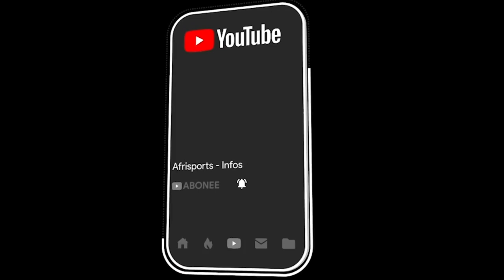La Stat qui ridiculise Léo, Messi n’est plus le meilleur joueur du monde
Le FC Barcelone est dans une bonne dynamique européenne avec deux victoires en deux matches mais sa grande star ne brille pas. Leo Messi ne montre pas le nez qui l'a toujours caractérisé et ne marque que sur un penalty.